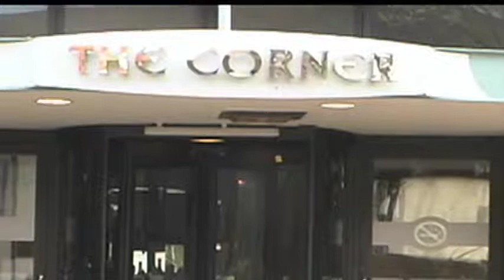TodayTVPromotionalVideo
Promotional Video for Today TV programming.